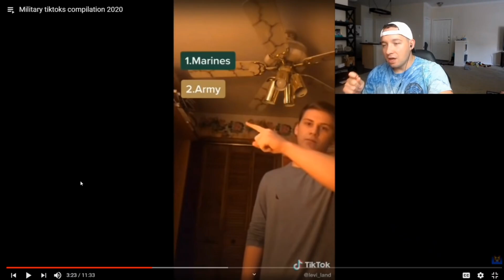DwkVideos Out Of Context Funny Clips - Best Military Youtuber 2021